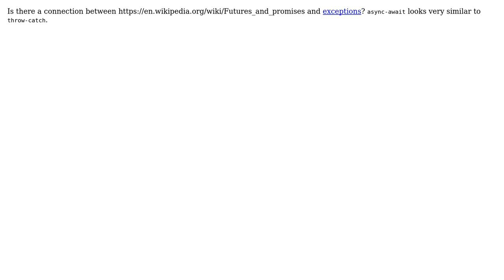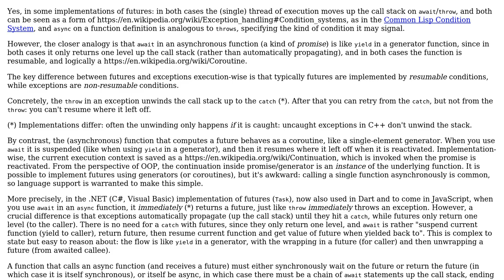Software Engineering: Connection between futures and exceptions?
With thanks & praise to God, and with thanks to the many people who have made this project possible! You are responsible for your own actions.